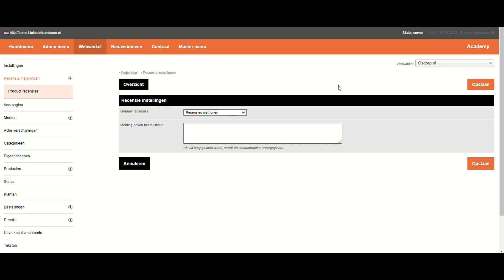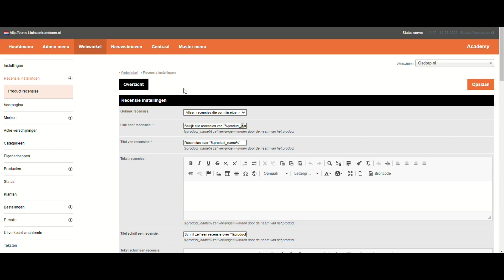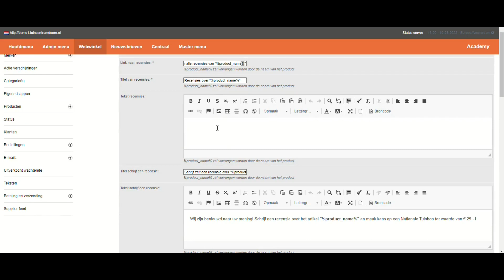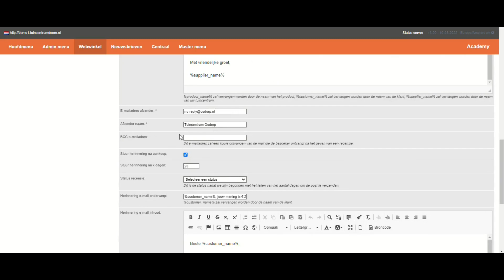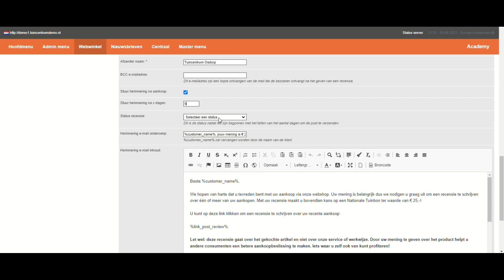De Q&A serie - deel 14, Reviews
In dit deel van de Garden Connect Academy Integraties gaan we in op het verkrijgen van reviews.

In deze course leggen we het volgende uit:
0:00 Intro
0:14 Instellen welke reviews je wilt gebruiken
3:37 Uitnodiging versturen om een recensie te schrijven na een aankoop

Ga naar voor onze laatste blogs met tips, trucs & trends.